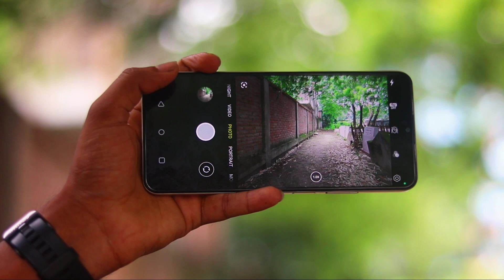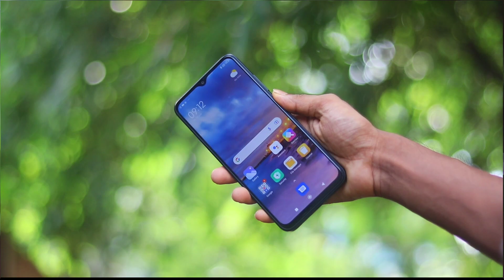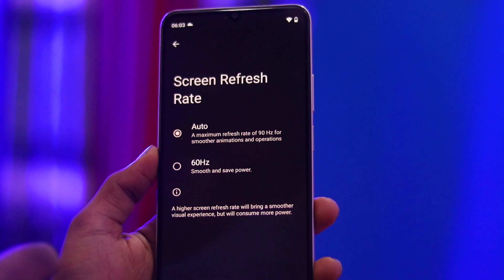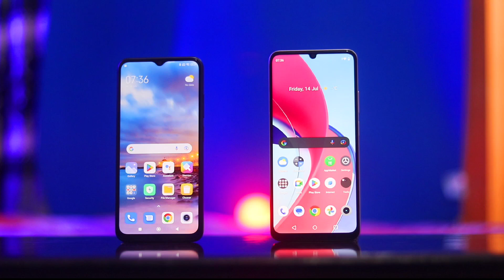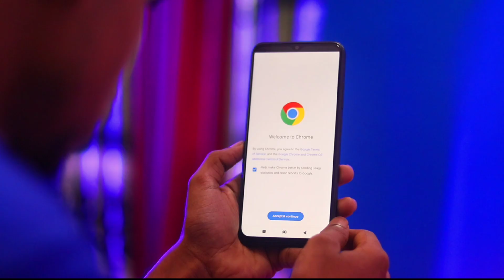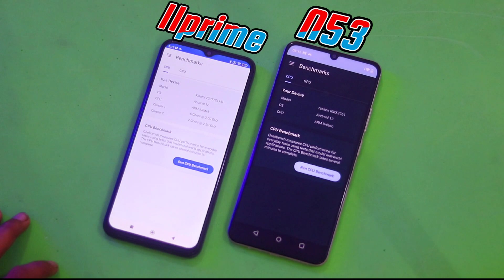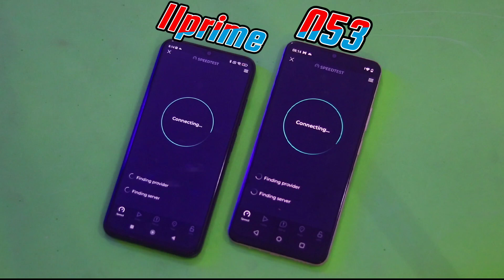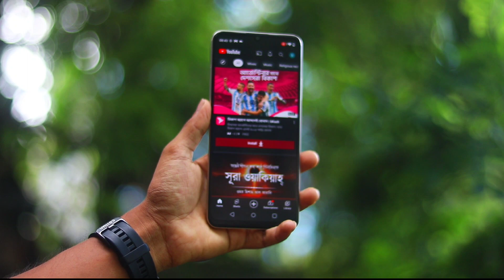NARZO N53 vs REDMI 11PRIME FULL Comparison 🥰 Speed test 📸 test! 15 হাজারে কোনটি নিবেন 🤔gaanyvai